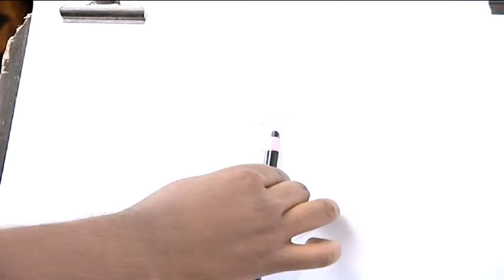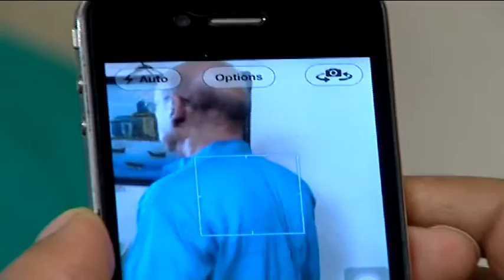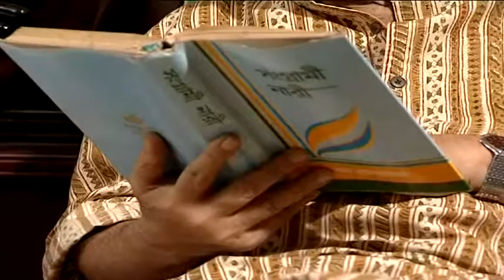Bhalobasa 100 Bhag, Script by Sumon Sarder, Directed by Mamun Ur Rashid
Actors and Actress : Abul Hayat, Doli Zahur, Sayeed Babu, Mamun-Ur-Rashid and Nisa // Written by- Sumon Sarder // Directed by- Mamun-Ur-Rashid // On Air- Channel I / August 2014